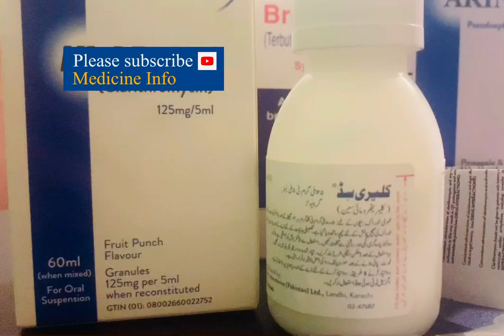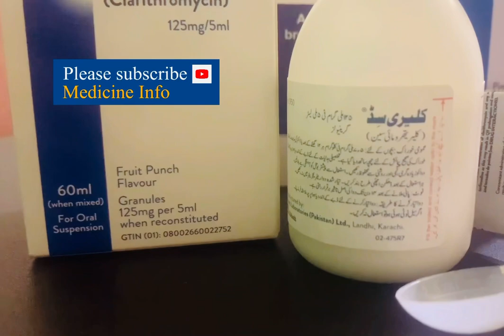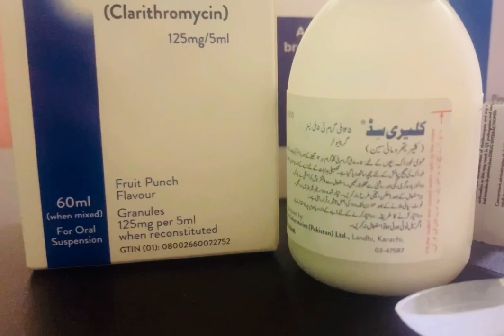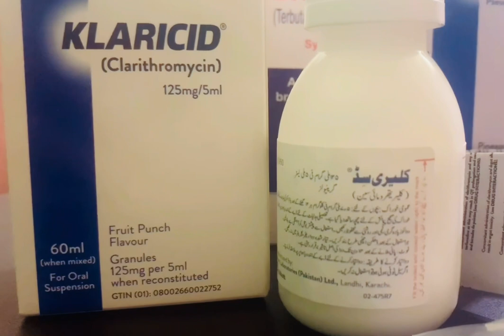Bachoon ko bukhar gala kharab aur khansi ke elaj ke lie konsi medicine istamal karen.Urdu/hindi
In this video, it is explained about the treatment of sore throat and fever in children, why small children have sore throat, fever and cough, what causes it and what medicine is used to treat it and how to use it.  What precautions are taken?

اس ویڈیو میں بچوں میں گلے کی خراش اور بخار کے علاج کے بارے میں بتایا گیا ہے کہ چھوٹے بچوں کو گلے کی خراش، بخار اور کھانسی کیوں ہوتی ہے، اس کی کیا وجہ ہے اور اس کے علاج کے لیے کونسی دوا استعمال کی جاتی ہے اور اسے کیسے استعمال کیا جائے۔  کیا احتیاطی تدابیر اختیار کی جاتی ہیں؟